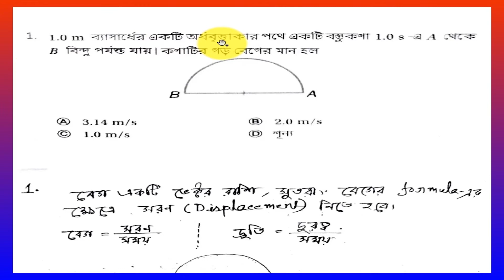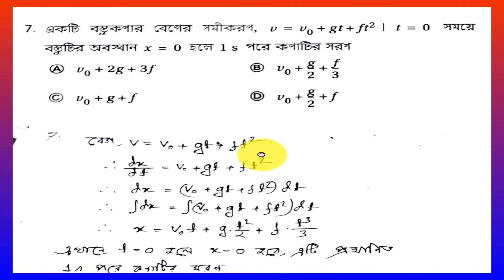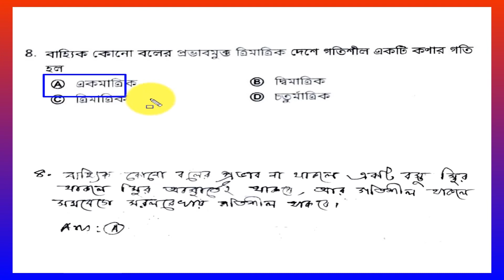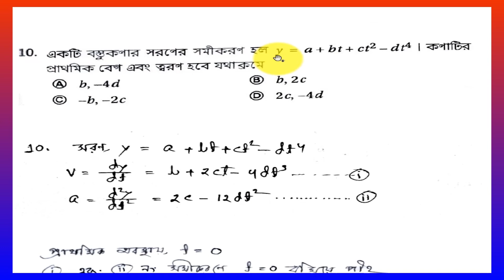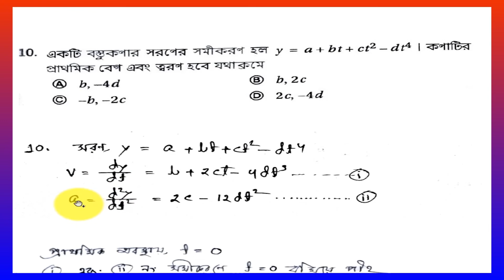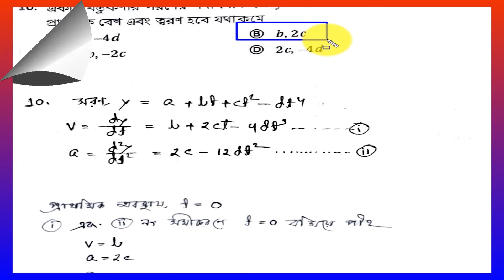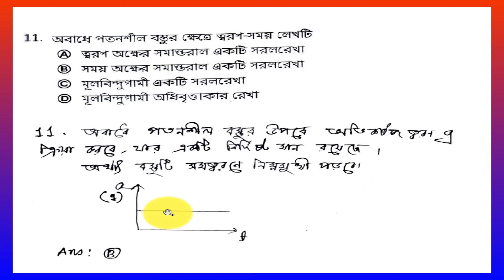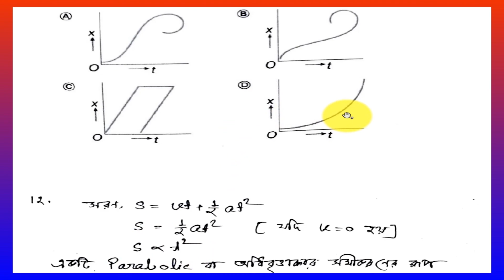Class 11 - One Dimensional Motion (ODM)- Physics MCQ Question Solution (Series # 1)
Hard work beats talent if talent doesn't hard work.